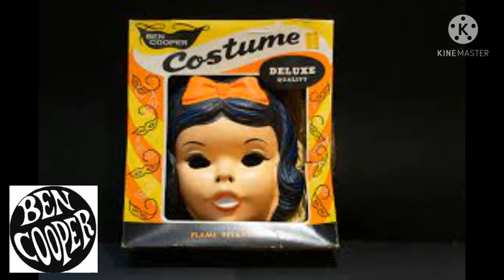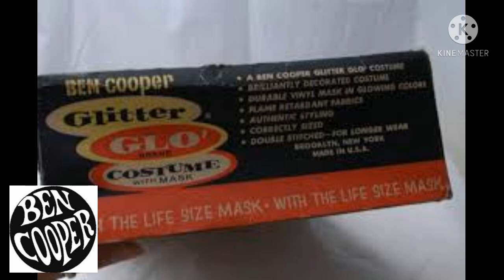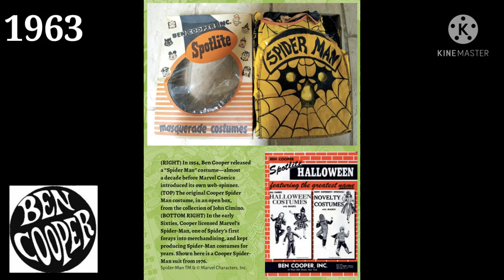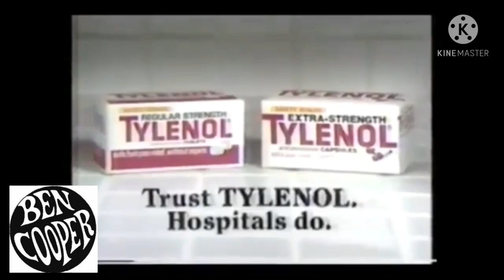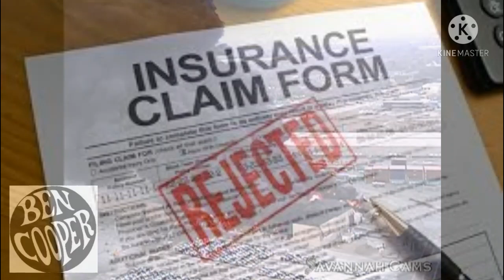The History of Ben Cooper Costumes. 1980s Iconic Halloween Costumes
Ben Cooper costumes were everywhere. They were the plastic masks with the vinyl body suits. Did you wear one of these costumes?